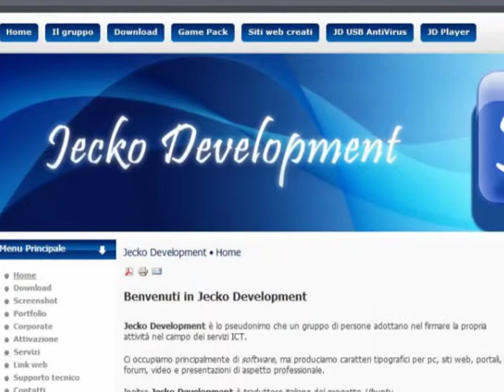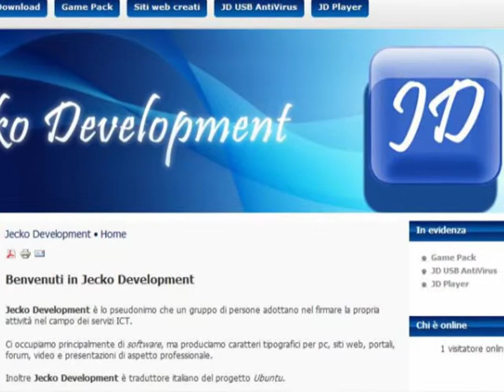Game Pack 18 Standard Edition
Video di presentazione e promozione di Game Pack 18 Standard Edition prodotto da Jecko Development e rilasciato in occasione del terzo compleanno del gruppo, il 10 maggio 2009. Scarica gratuitamente Game Pack 18 dal sito